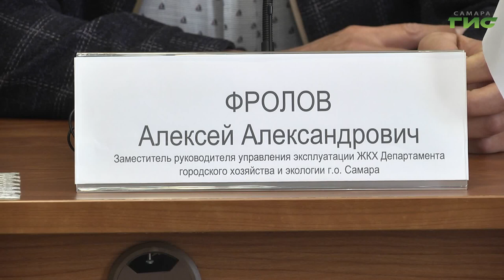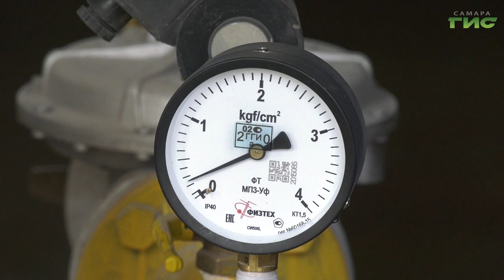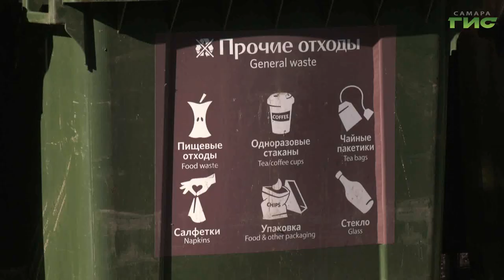Соцобъекты Самары начали подключать к отоплению